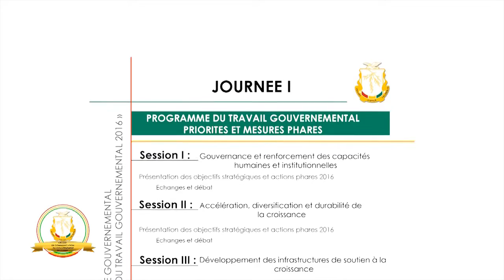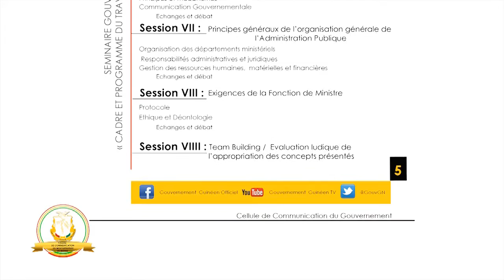Séminaire gouvernemental: Sékou Kourouma annonce une retraite de travail de deux jours